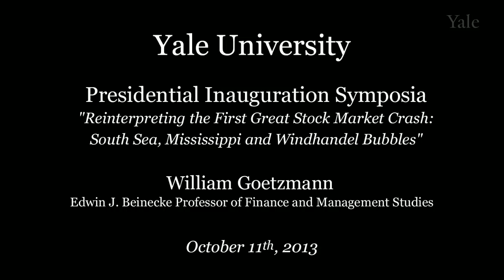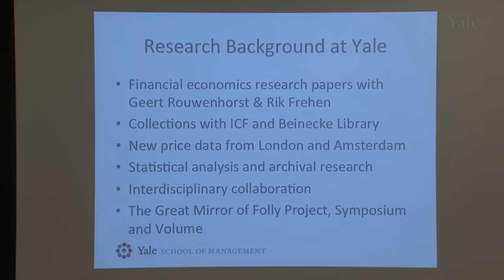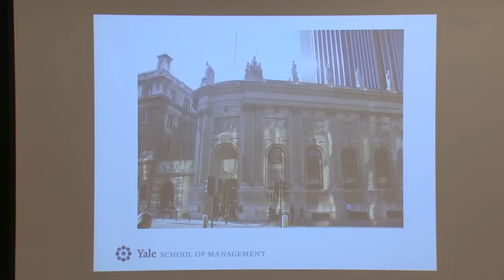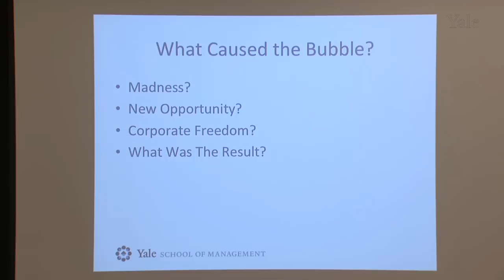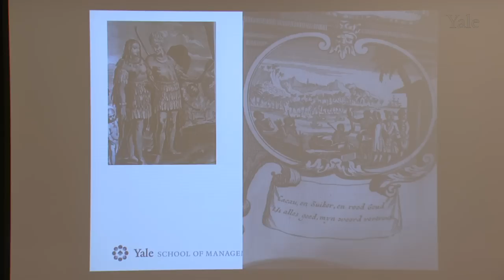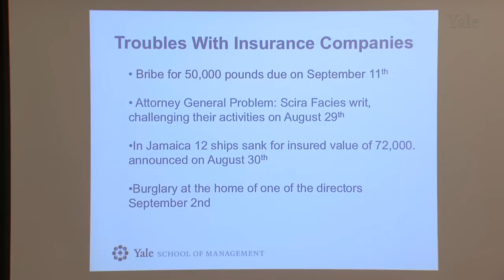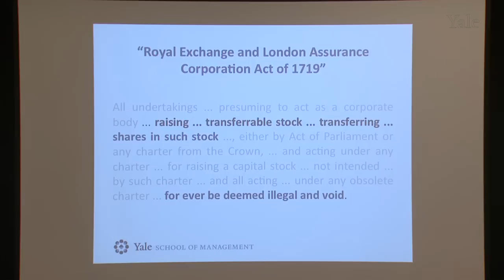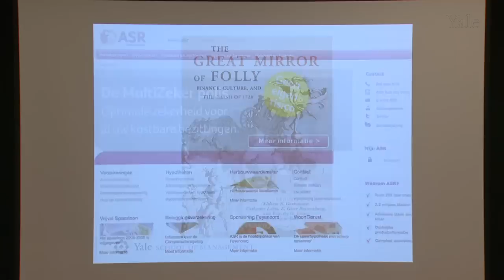Reinterpreting the First Great Stock Market Crash: South Sea, Mississippi & Windhandel Bubbles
The greatest stock market bubble in history still holds lessons for today. Drawing from his financial research and objects from Yale collections, Professor William Goetzmann, Edwin J. Beinecke Professor of Finance and Management Studies, discusses the finance, art, and culture of the global capital in 1720 and their parallels to the modern era during his lecture at the 2013 Yale Presidential Inauguration Symposium on Friday, October 11, 2013.